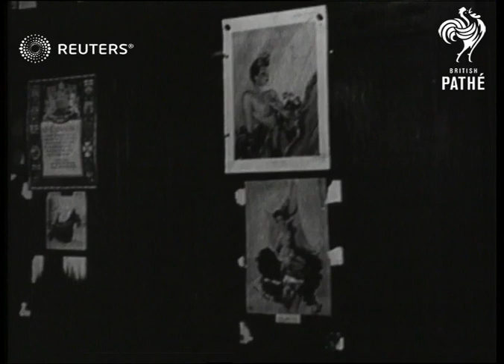RAF squadron moves on short notice (1942)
Royal Air Force squadron moves on short notice, packing up quickly to go where needed

SLATE INFORMATION: RAF Squadron on the Move

ENGLAND: Unknown:
EXT/INT

A RAF squadron is shown packing up for re-deployment, boarding an airplane and in combat

AEROPLANES R.A.F. & NAVAL PLANES. R.A.F. Transport Planes move fighter squadron.. luggage, personnel, & dog loading up..fighters fly to new base

DOGS. R.A.F. mascot boards transport plane

Royal Air Force; Airforce - Active

World War II, World War 2, WWII, Second World War, war, plane,
Background: Royal Air Force squadron moves on short notice, packing up quickly to go where needed